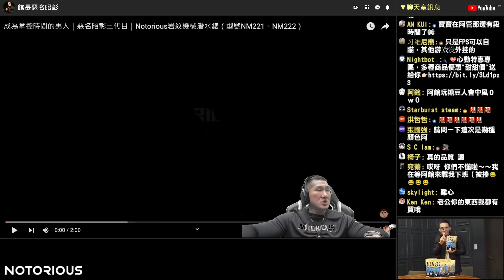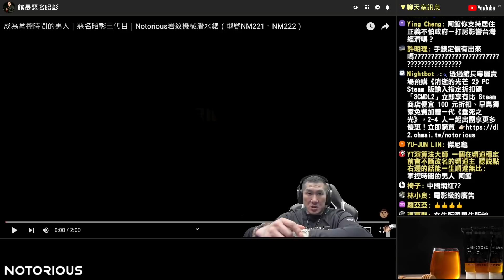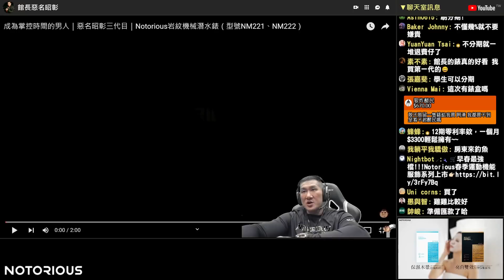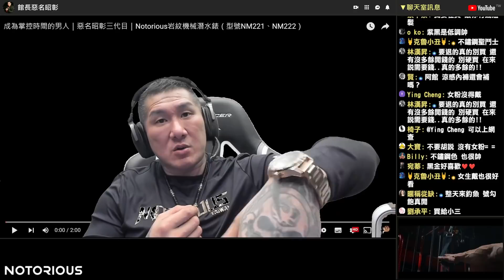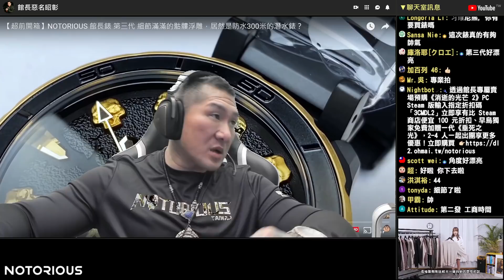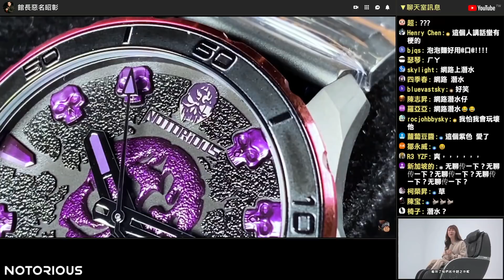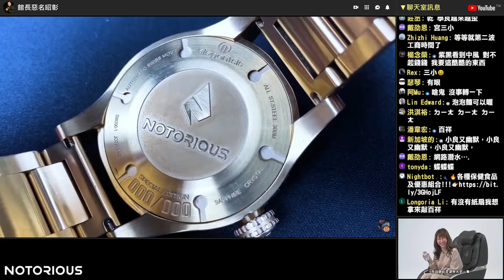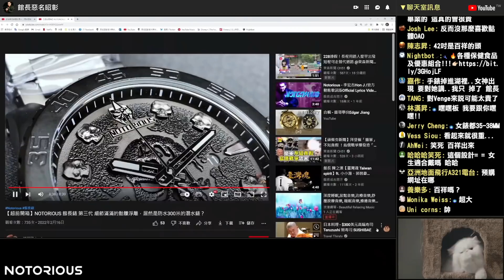【館長精華】館長三代錶即將開賣 介紹手錶酸民跑來嫌 / 聊黑粉的心態與目的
📢號外號外
🎧透過館長專屬賣場預購《消逝的光芒 2》PC Steam 版輸入指定折扣碼「3CMDL2」立即享有比 Steam 商店便宜 100 元折扣、早鳥獨家免費加贈一代《垂死之光》，2～4 人一起出團享更多優惠！